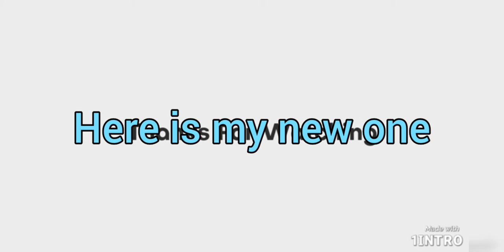Techno Gamerz all Cringy outros .🤮🤢😱😷 !